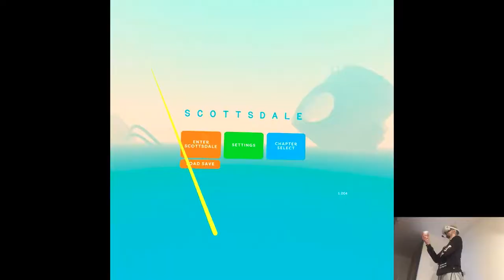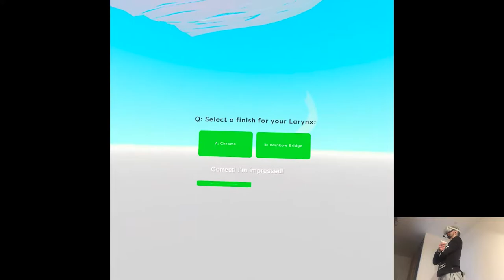OVERVIEW - Virtual Virtual Reality 2 | Part X Gameplay | Oculus/Meta Quest 2 VR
Hi

Just one release, I'm uhh pretty underwhelmed overall but I guess it's just not for me right. You know what's for me though? Sleeping, b-bye!

0:00 - Intro
1:22 - Gameplay
16:55 - Thoughts

Short PC specs:

i9-9900KS
RTX 2080ti
32GB RAM 3200MHz
2TB SAMSUNG 970 EVO PLUS M.2